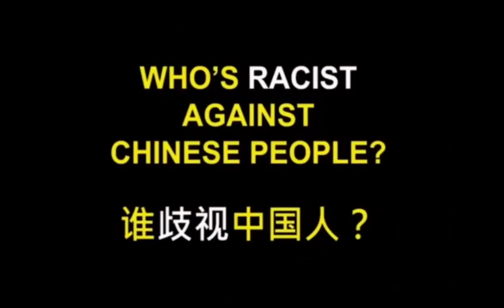Spoof of D&G ad stars laowai trying to eat baozi, beef noodles, and snow fungus soup with fork and k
n the wake of Dolce & Gabbana canceling its big Shanghai show following an extremely ill-conceived ad campaign, a hilarious parody of the brand’s offensive video advertisements has hit Chinese social media.
Whereas D&G’s videos saw an Asian woman trying to eat a pizza, a large cannoli, and spaghetti with chopsticks, these clips see a foreign guy attempting to consume baozi, a bowl of snow fungus soup, and some Chinese beef noodles with a fork and knife.

The spoof was produced by fashion blogger SerenaHottie with American author Nathan Rich in the starring role. While it had been going viral, the video now appears to have disappeared from the Chinese net for reasons unknown.